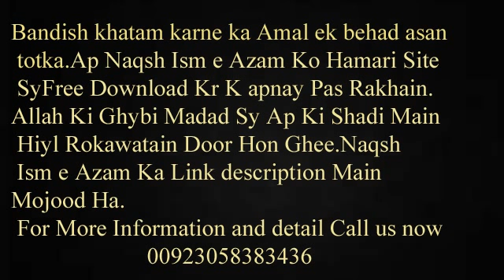shadi ki bandish ka tor